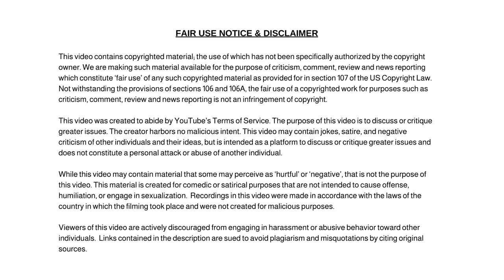Heartwarming Moment Firefighter Rescues Exhausted Almost Frozen Dog From Icy Detroit River.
Dum Dum

✭ Captioning ✭
News broadcaster Dum Dum, “Hi, I'm your host Dum Dum and welcome to the Dum Dum News Channel. In today's news I'll be covering Heartwarming Moment Firefighter Rescues Exhausted Almost Frozen Dog From Icy Detroit River."